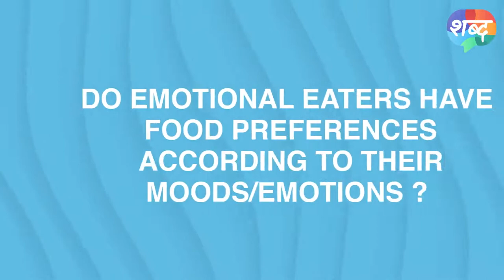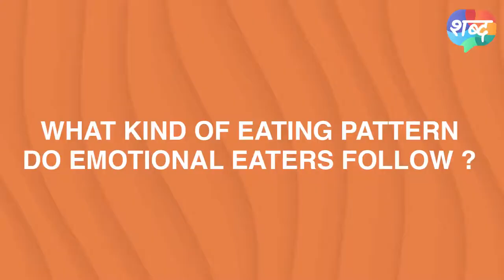Emotional Eating- Talk With The Nutritionist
Hi Shabda here!! Following our first video was on how people generally perceive their food habits and emotional eating... this video is a professional's knowledge about emotional eating.

This initiative is supported by Mitahara- Nutrition Consultant Service.

Shabda is a platform that believes that words hold power to make a significant difference in the lives of people. We opine that most rights and wrongs are matters of perspectives. Through this channel we aim to reach people from vivid backgrounds and encourage them to voice their minority or mainstream opinions, ideas and beliefs.